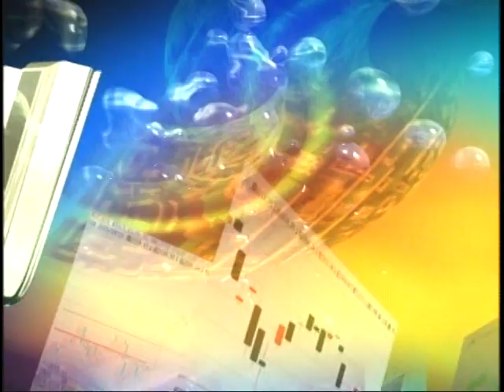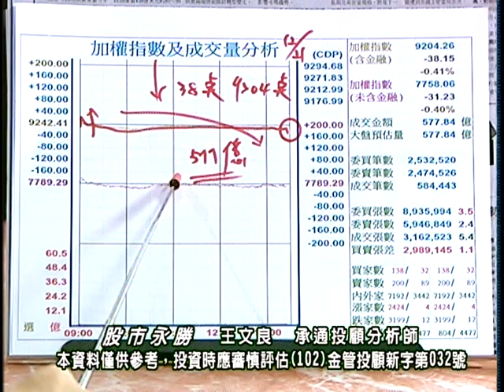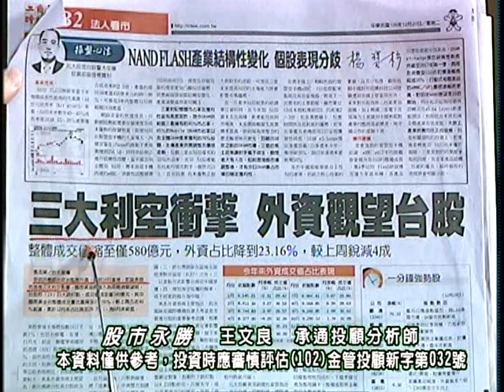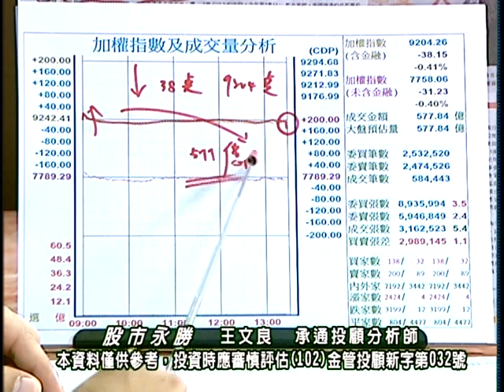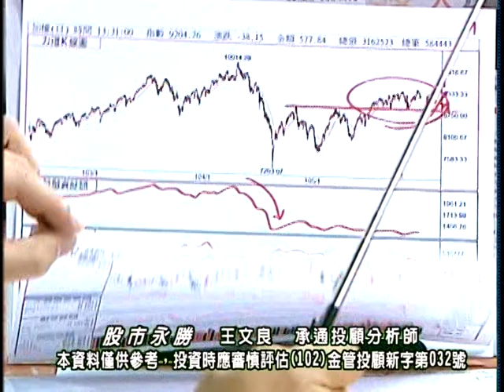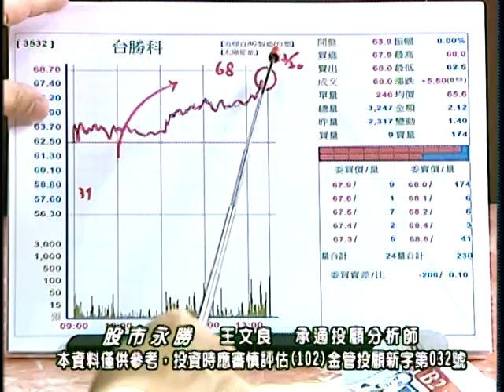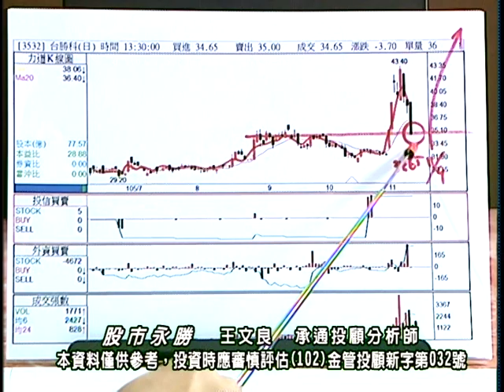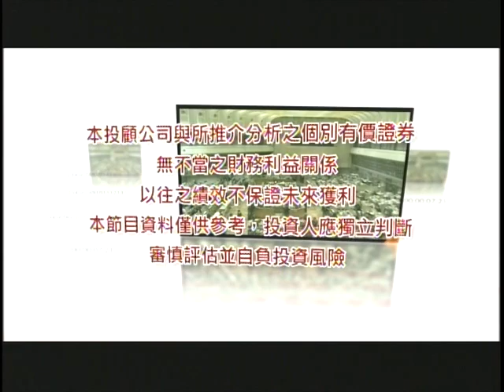20161221 2300 王文良 股市永勝